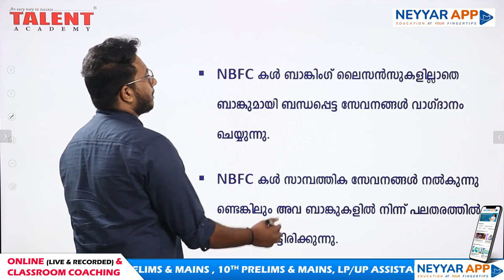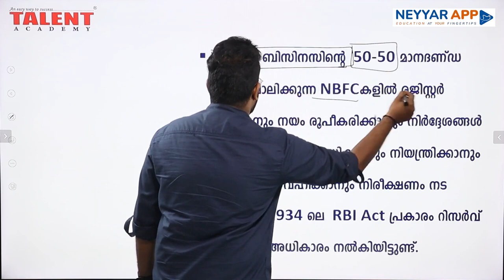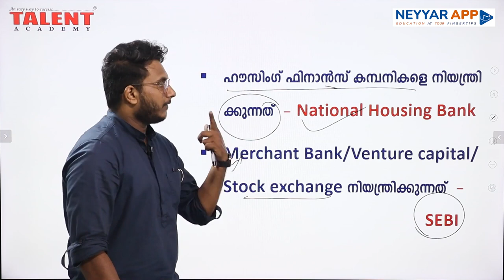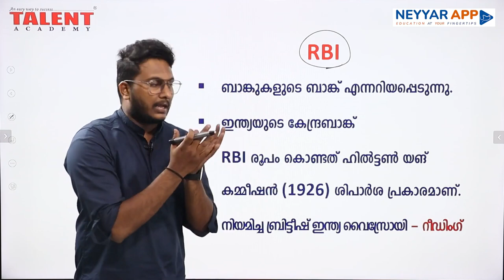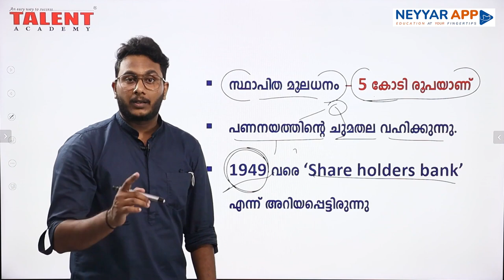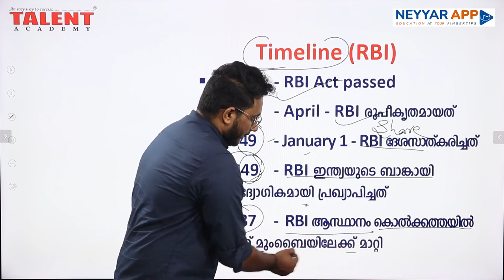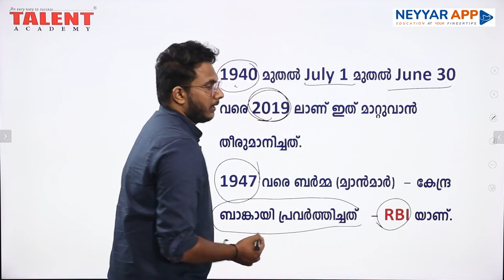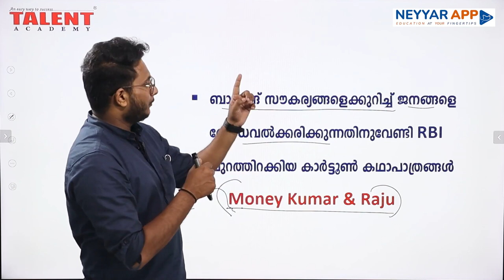Kerala PSC Economics Class -1 | Banking - RBI | Talent Academy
Banking Economics | Indian Economy | Banking System PSC Malayalam | RBI